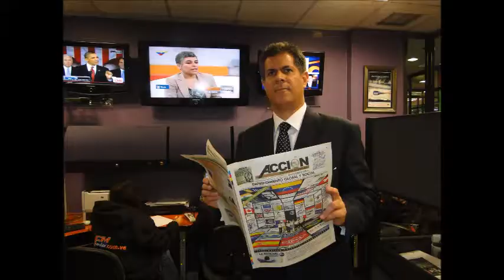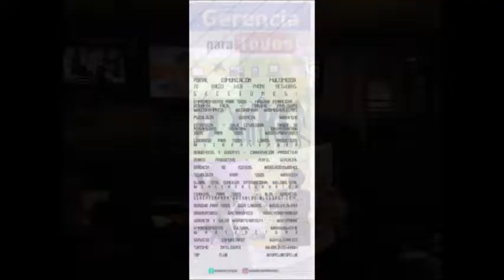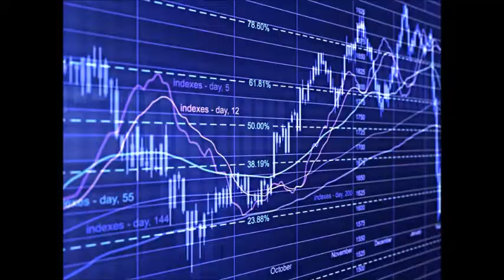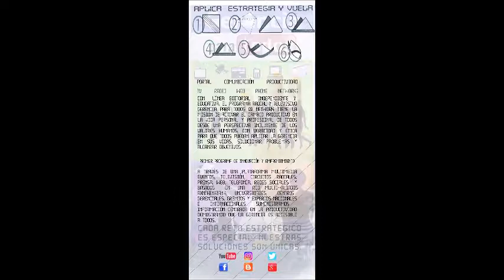GERENCIA 360 G-P-T-Micro-N-3-Carlos Gomez